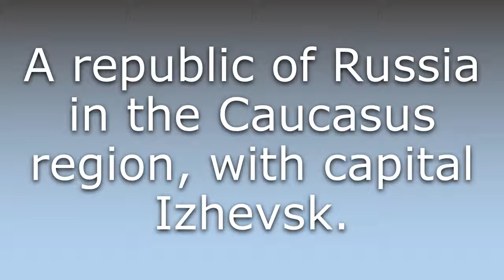What does Udmurtia mean?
What does Udmurtia mean in English? Learn the meaning of the word Udmurtia! How to Pronounce Udmurtia. Expand your vocabulary, learn words.